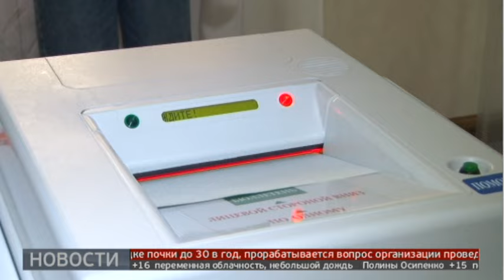Кандидаты в депутаты. Новости. 10/07/2024. GuberniaTV